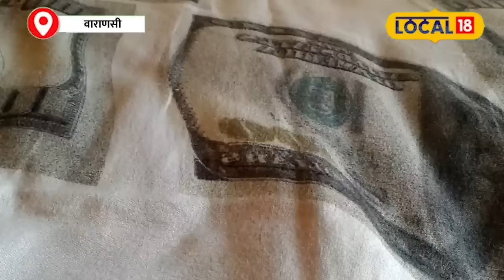Dhanteras 2024: धनतेरस के दिन भूलकर ना करें इन चीजों की खरीदारी, फैलती है दरिद्रता!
Dhanteras, celebrated on October 29, is a festival of wealth and prosperity. Lord Dhanvantari, Mother Lakshmi and Kuber are worshiped on this day. While shopping, it is advised not to buy black clothes, aluminum utensils, glass items and plastic items, as these can have negative effects and may anger Goddess Lakshmi.

धनतेरस, 29 अक्टूबर को मनाया जाएगा, जो धन और समृद्धि का त्योहार है। इस दिन भगवान धन्वंतरि, माता लक्ष्मी और कुबेर की पूजा होती है। खरीदारी करते समय काले वस्त्र, एल्युमिनियम बर्तन, कांच की चीजें और प्लास्टिक की वस्तुएं न खरीदने की सलाह दी जाती है, क्योंकि ये नकारात्मक प्रभाव डाल सकती हैं और माता लक्ष्मी को नाराज़ कर सकती हैं।